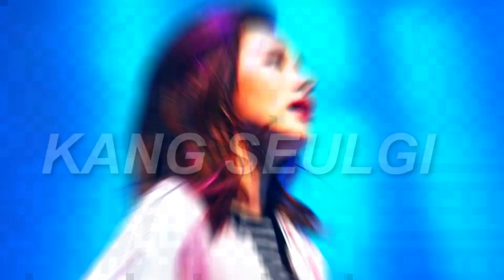seulgi x jimin ; im not sorry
no, i'm not sorry.

program: photshop cs6 and sony vegas pro 13.0